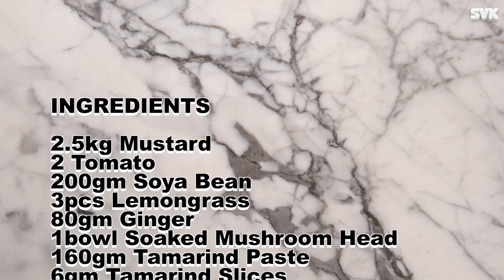Mustard Green Pot 芥菜一品锅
Pure vegetarian recipe from Sai Vegetarian Kitchen i.e. without any egg, garlic and/or onion.
Go Green!!! Go Vegetarian !!! Let's Save Our Planet by Going Green.